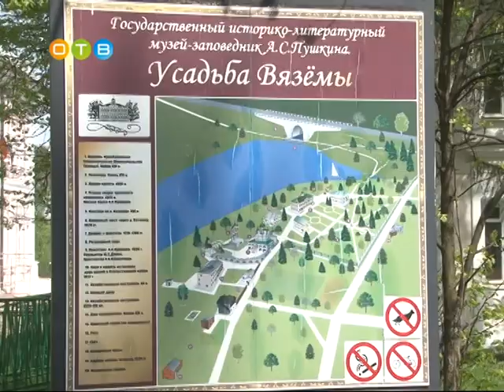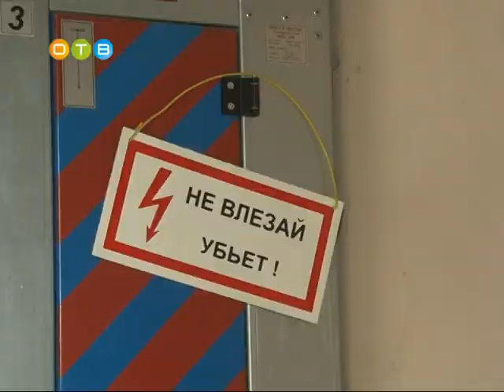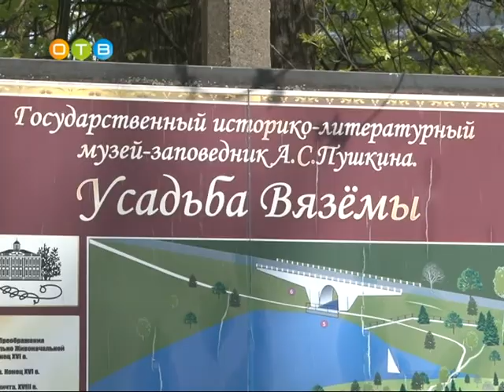Испытания для энергетиков